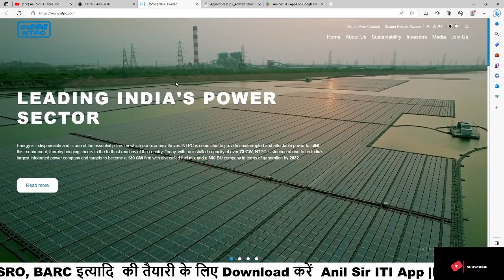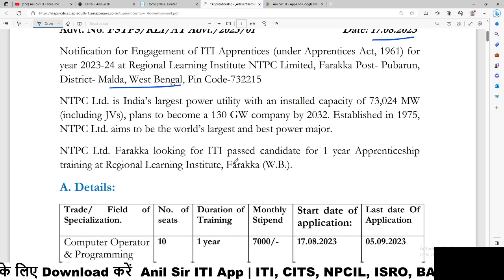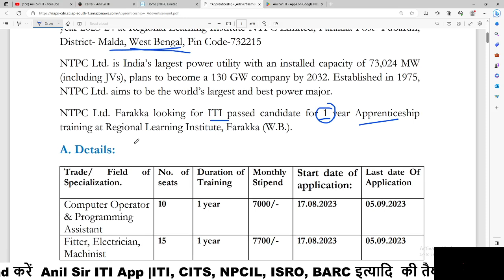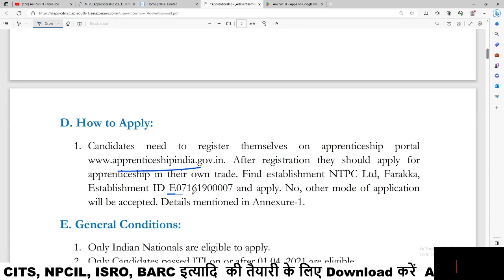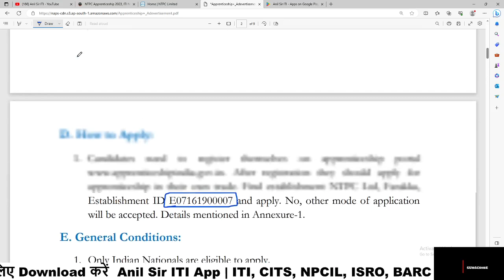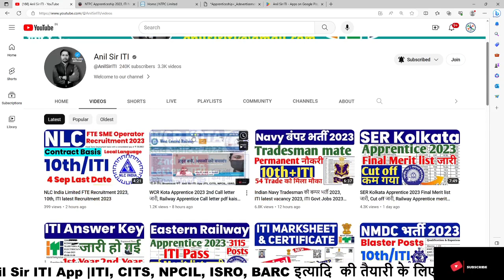NTPC Limited Apprentice भर्ती 2023, ITI Electrician, Fitter, COPA etc latest apprentice 2023